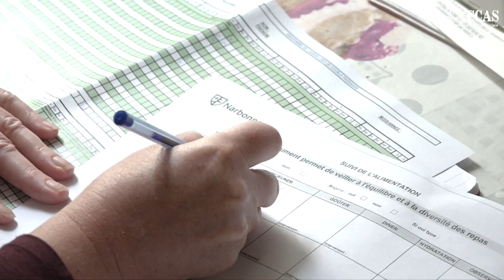Et si c'était vous ?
Le CCAS de la Ville de Narbonne recrute des aides à domicile et des auxiliaires de vie pour accompagner des personnes âgées et/ou en situation de handicap.